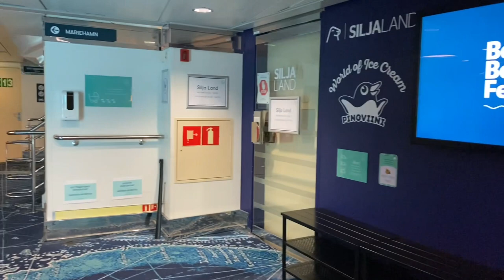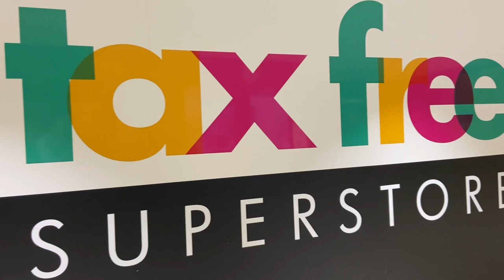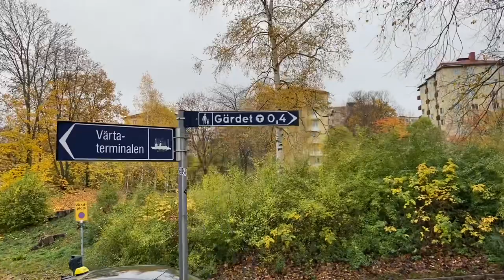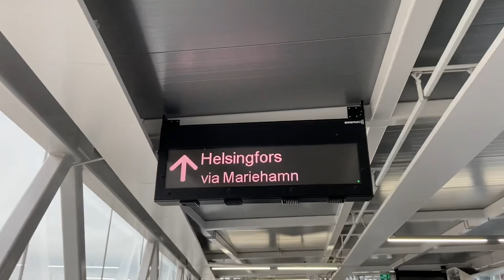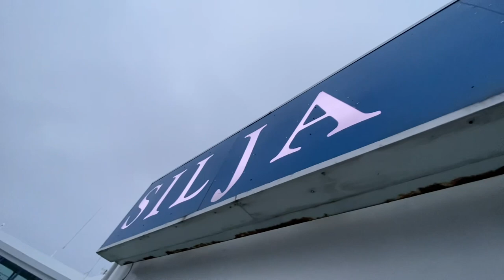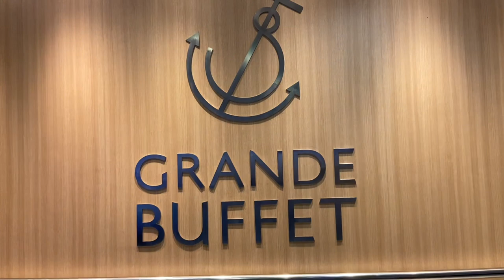PÄIVÄ TUKHOLMASSA RISTEILY | SILJA SERENADE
Tällä videolla näette risteilyni Tukholmaan Tallink Siljan M/S Silja Serenadella. Videolla nähdään upean laivan sisätiloja, merimaisemia ja saarisoa. Myös laivalla esitetty show ja tähtiartisti tuli kuvattua. Video on kuvattu 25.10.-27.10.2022.